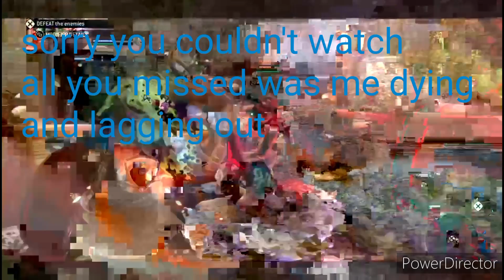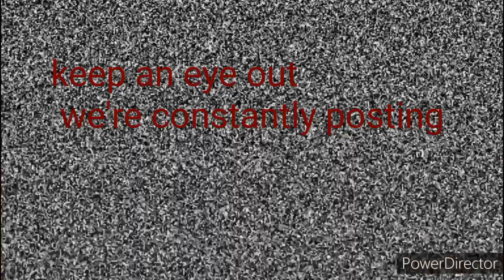how a stream turned into the worst showcase for "Assassins Creed in For Honor"